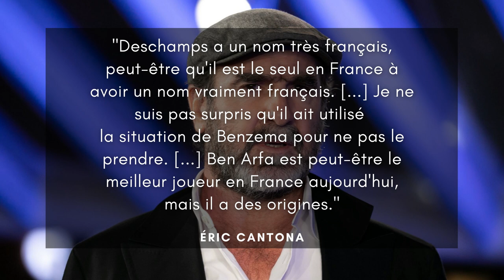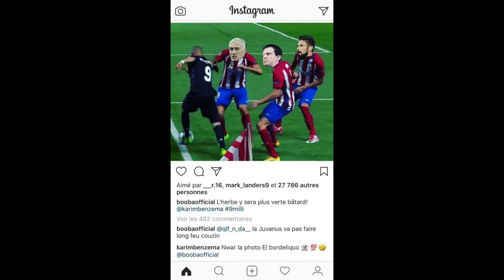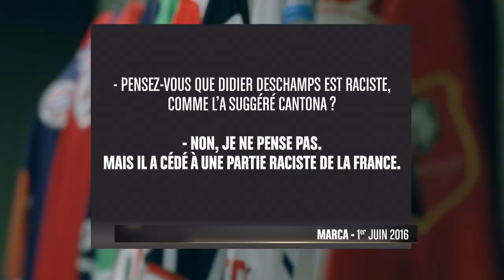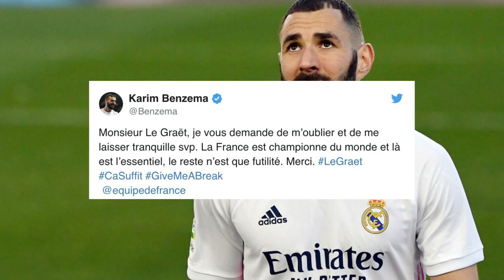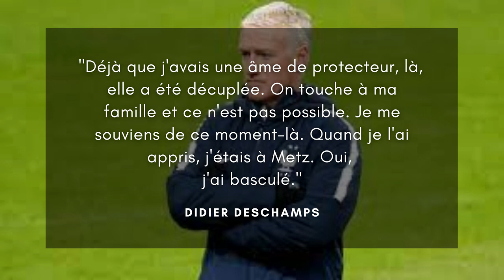Benzema, Deschamps: Chronologie d'un divorce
Karim Benzema n'a plus été appelé en équipe de France de Football depuis 2015. Suite à l'affaire de la sextape de Mathieu Valbuena, le sélectionneur des bleus Didier Deschamps a pris la décision de l'écarter temporairement le temps que les choses se règlent. Cependant, le temporaire est devenu définitif au fil du temps. Les accusations de racisme à l'encontre de Deschamps ont fini de le convaincre que Benzema représentait plus un problème qu'une solution. Malgré des performances de classes mondiales avec le Real Madrid, Benzema est peu à peu devenu un paria. Pour le bien du groupe, l'harmonie, Deschamps a fait son choix. Karim en sélection c'est terminé pour la plus grande déception de ses supporters, de plus en plus nombreux.
Les faits à défaut de donner raison à Didier Deschamps ne lui en fait pas donné tort puisque les bleus ont été finalistes de l'Euro 2016 et champions du monde 2018.
Je vous dresse la chronologie des évènements qui ont amené au divorce entre les deux hommes.

Vous souhaitez nous proposer un sujet? Faites le en commentaire en dessous de cette vidéo ⬇️⬇️⬇️⬇️

Seuls les 5% les plus vaillants lisent aussi loin dans la description. Félicitations, vous êtes une légende, tapez vous dans le dos, servez-vous une limonade, vous le méritez, et pendant que vous y êtes, abonnez-vous à la chaîne et commentez LaChatteàDD pour nous montrer que vous êtes là!